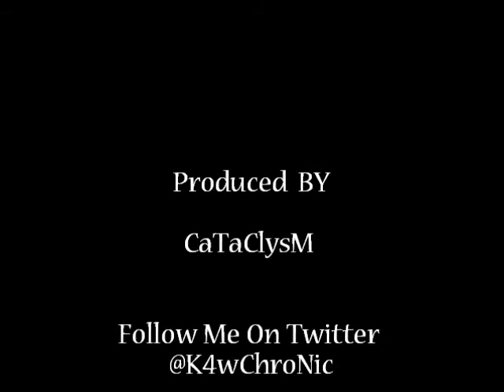No Limits-Swizzy J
DOWNLOAD DreamFreeAndLiveLarge The Mixtape NOW